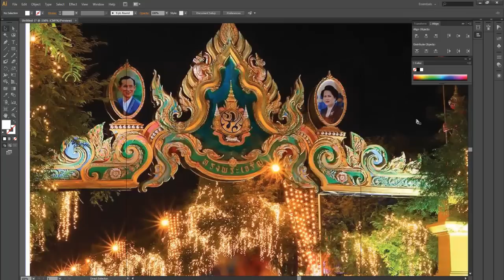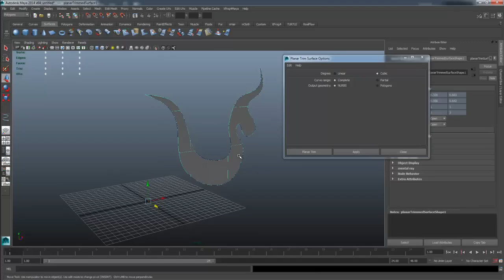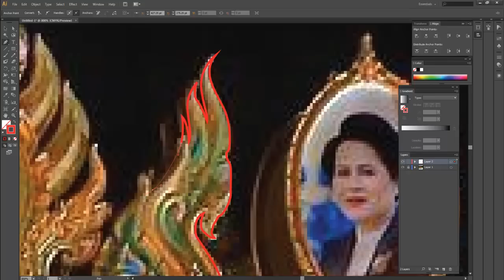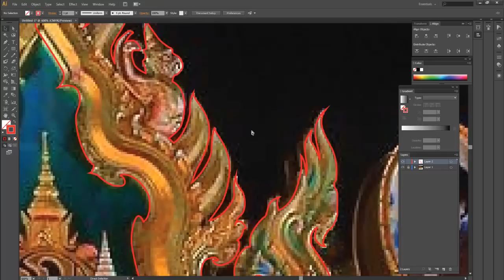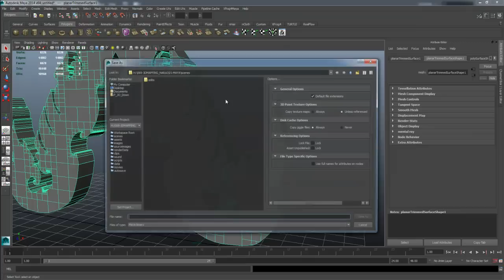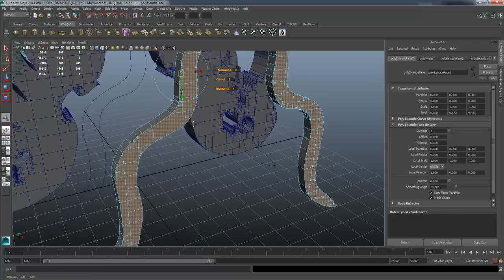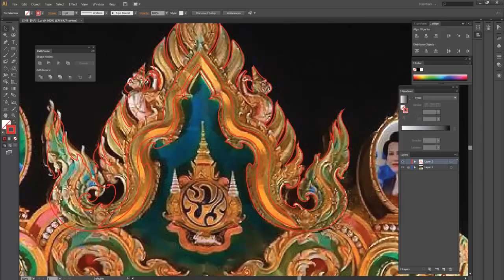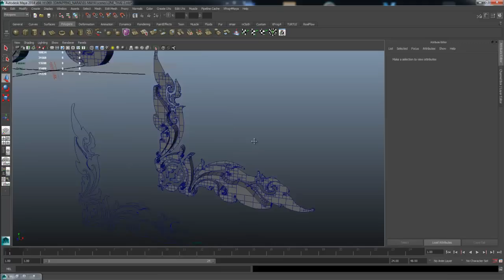MESISE.COM - ปั้นลายไทยในมายา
สวัสดีครับชาว MESISE ผมนิติคุณ ยุกตะนันท์ จะมาสอนการใช้โปรแกรมายา ปั้นลายไทยกันนะครับ ก็ไม่ยากเลยครับ เชื่อซิว่าไม่ยาก เพราะว่าเรายังสามารถเอาไปใช้ร่วมกับโปรแกรมอย่าง อิลลาสเตเตอร์ ได้ด้วยนะครับ เพื่อให้งานมันง่ายขึ้นไปอีก